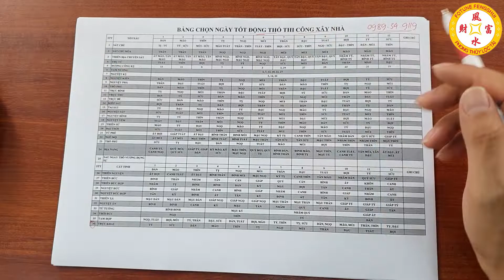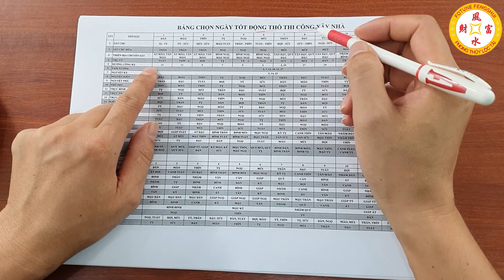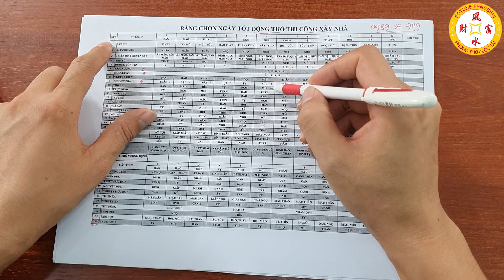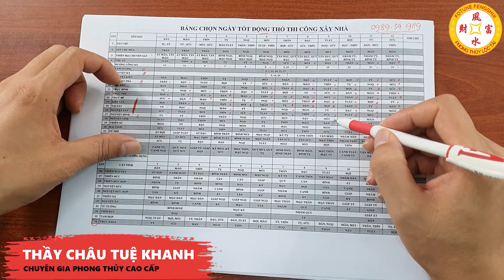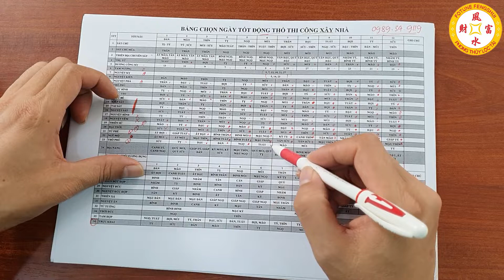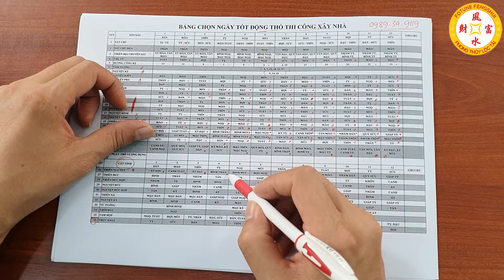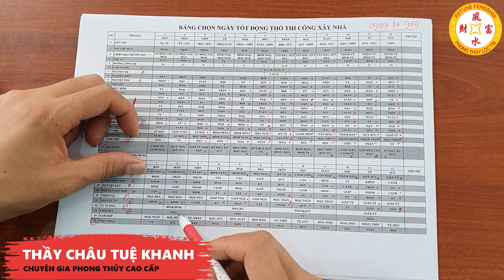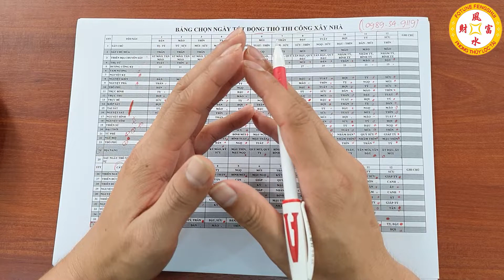Hướng Dẫn Tự Học Xem Ngày Giờ Tốt Xấu Trọn Đời: Bài 10 - CHỌN NGÀY TỐT ĐỘNG THỔ XÂY NHÀ CHUẨN PT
Vật phẩm phong thủy chiêu tài lộc, hóa giải vận hạn:
01. Linh phù giải hạn
02. Hồ lô hóa giải Ngũ Hoàng
03. Mai Hoa Phú Quý
04. Gương bát quái tinh cầu
05. Kim bài thái tuế 2023
06. Vòng tam hợp Dần Ngọ Tuất
07. Vòng tam hợp Thân Tý Thìn
08. Vòng tam hợp Hợi Mão Mùi
09. Vòng Tam Hợp Tỵ Dậu Sửu
10. Bát bảo tâm kinh
11. Minh Quang pháp bảo cầu
12. Minh Quang pháp bảo lục giác
13. Tỳ Hưu Lộc Tài (Đồng)
14. Tỳ Hưu Khai Vận ( Bạch Ngọc)
15. Bách Niên Tụ Tài ( tụ tài lộc)
16. Song long ngọc ấn ( ấn thăng quan)
17. Kim bài ngũ Lộ Thần Tài
18. Hồ lô bình an ( treo xe)
19. Móc khóa văn xương
20. Ống bút văn xương gỗ đào
21. Bút văn xương gỗ đào
22. Bút văn xương gỗ đào nhỏ
23. Hoa mai kim tiền ( mạ vàng )
24. Các vật phẩm phong thủy khác